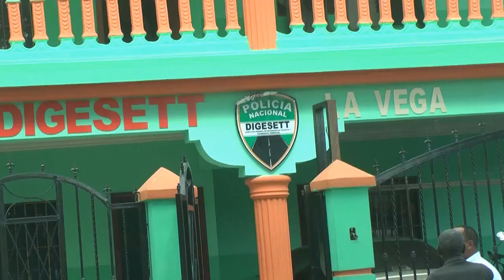JOSE LUIS GERMOSO DICE TOMARAN MEDIDAS DRASTICAS SI NO LIBERAN AREA VERDE EN LAS MARIAS